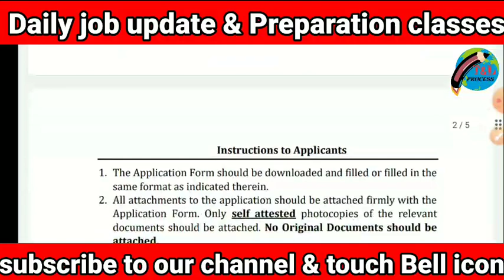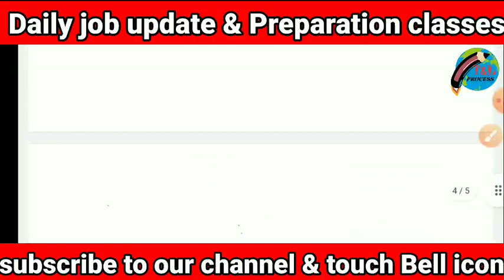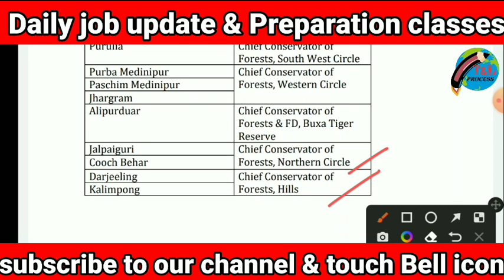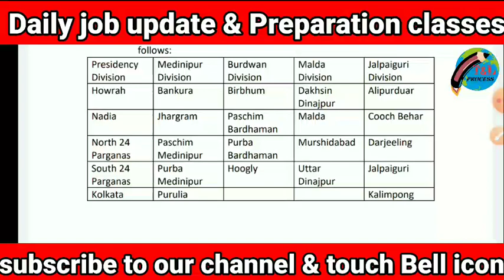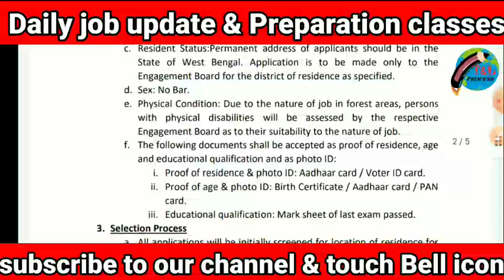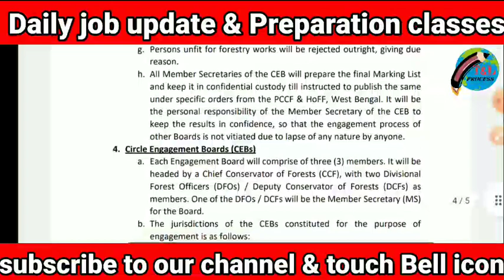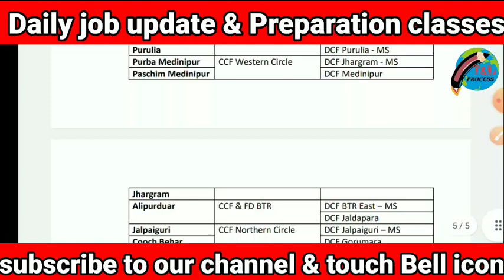বন সহায়ক নিয়োগ 2023 | bana sahayak new update 2023 | bana sahayak recruitment 2023